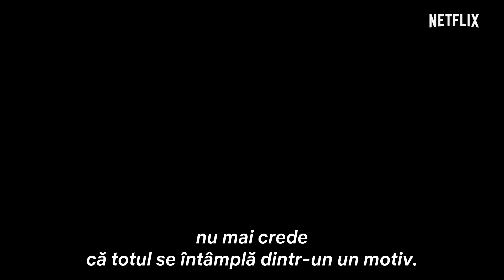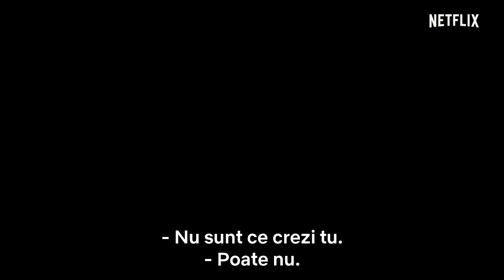What/If / Repercusiuni (Netflix 2019) - Trailer subtitrat în română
Sinopsis: Thrillerul social neo-noir "What/If" explorează consecințele a ceea ce se întâmplă atunci când oameni decenți încep să facă lucruri inacceptabile. Primul sezon din serialul original Netflix spune povestea unei oferte avantajoase, dar bizare, pe care o femeie misterioasă o face unui cuplu din San Francisco care are nevoie de bani.